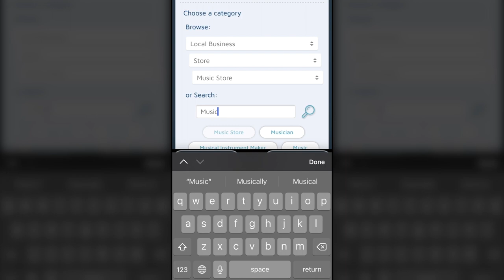Das SimDif-Verzeichnis Macht Deine Website im Internet Sichtbarer